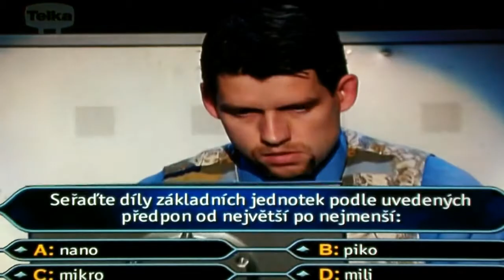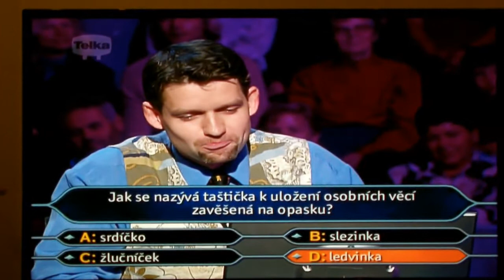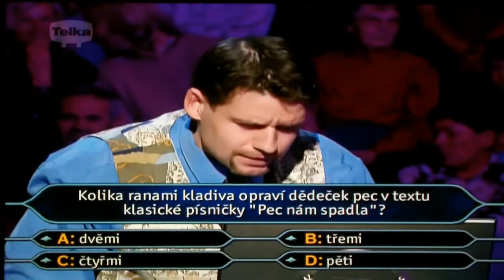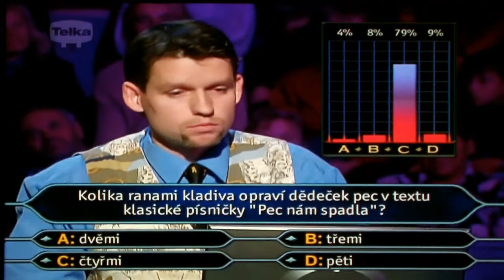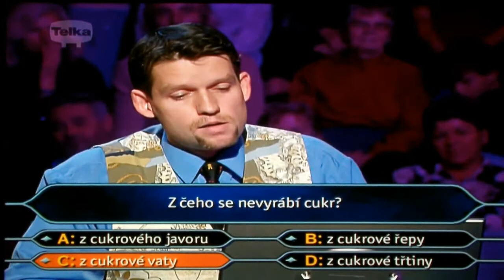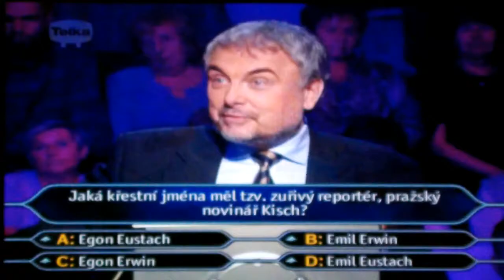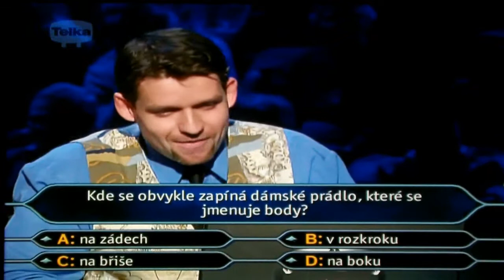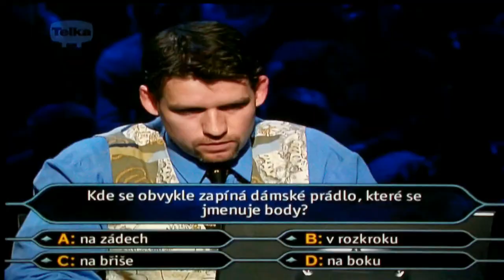Chcete být milionářem 2002 - Miro Májek "V rozkroku to nebude.."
Je to v rozkroku, představte si..